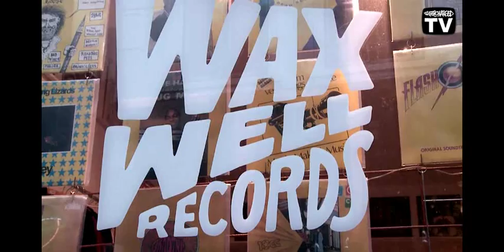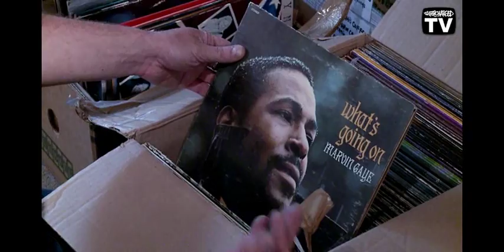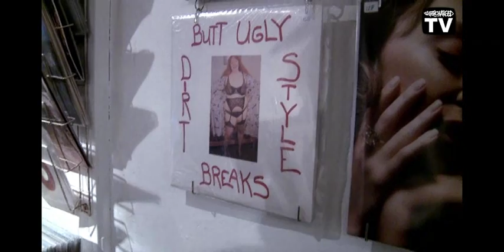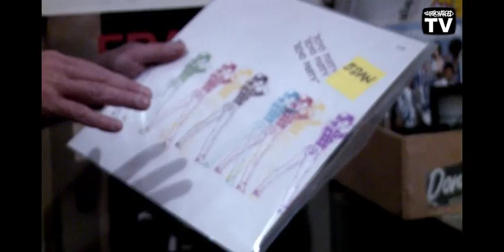Supercharged.tv featuring Waxwell Records Intro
Supercharged.tv was an online magazine featuring a metropolitan lifestyle. Driven by the audience critical look on style, music, art, fashion, new technology and travel. Supercharged.tv achieves his targets through high-quality, authentic and unique video, photo and written content.

Supercharged closed early 2011